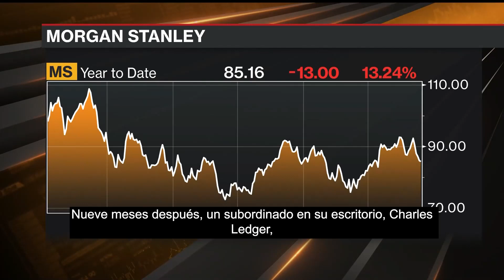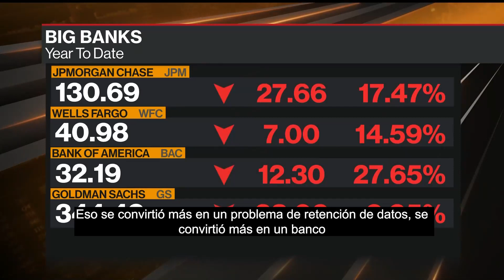LOS BANQUEROS de Morgan Stanley SE RETIRAN por la investigación de operaciones en bloque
Un par de ejecutivos de Morgan Stanley que estaban en su mesa de negociación en bloque abandonaron la empresa después de ser puestos en licencia y dejados en el limbo en medio de una investigación estadounidense sobre el trabajo de su grupo.